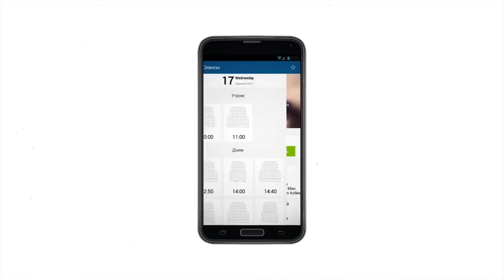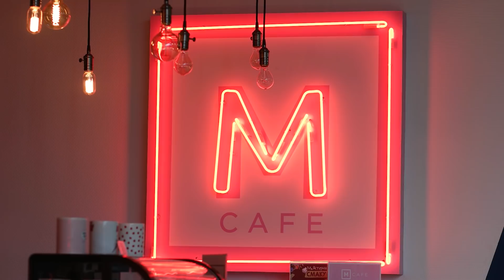Виталий Писаренко: на чем зарабатывает MULTIPLEX? Секреты от директора сети кинотеатров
Как заработать 13 млн на попкорне – Виталий Писаренко (Multiplex). VR, попкрон и Лига Чемпионов – главные фишки отечественного кинопроката раскрывает Виталий Писаренко,
 коммерческий директор всеукраинской сети кинотеатров Мультиплекс.
В этом спецвыпуске Большая Рыба разбиралась, сколько зарабатывают украинские кинотеатры, как борются с пиратством и смотрят ли вообще украинцы украинские фильмы. Запасайтесь попкорном и устраивайтесь поудобнее 🍿. Виталий Писаренко поделился своим жизненным опытом и рассказал, как можно пройти путь от героя рекламного ролика про китайскую лапшу до генерального директора одной из крупнейшей сети кинотеатров в Украине "Multiplex". Сколько попкорна съедается за один сеанс, и какой вкус популярнее всего. Смотрите в этом выпуске большой рыбы.